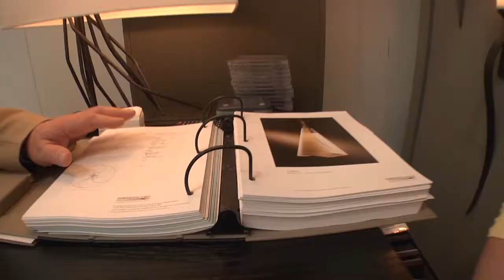Hubbardton Forge - Steve Rice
Hubbardton Forge

Steve Rice - Vice President of Sales and Marketing

KTVDesigners